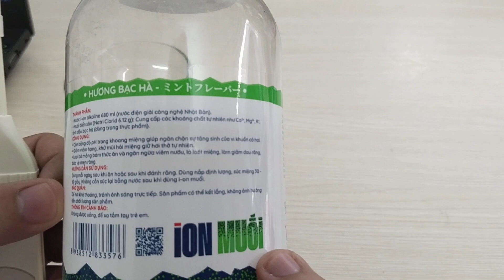Hướng dẫn sử dụng bút đo độ mặn Sekisui SS-31A